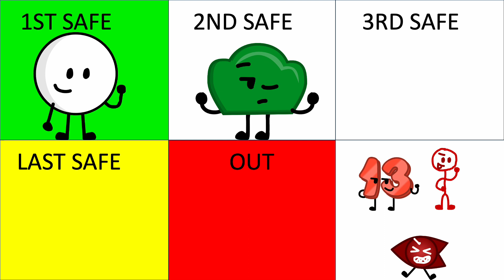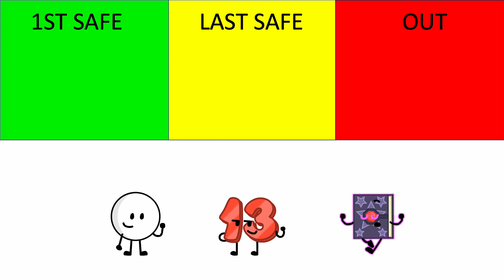The Friday The 13th-ly Object Show Prediction as of Episode 3